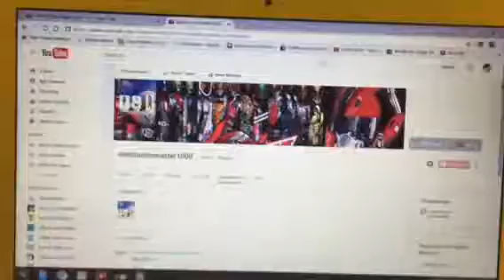Look What This User Did To Me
No Credit To That Baby Show F*g